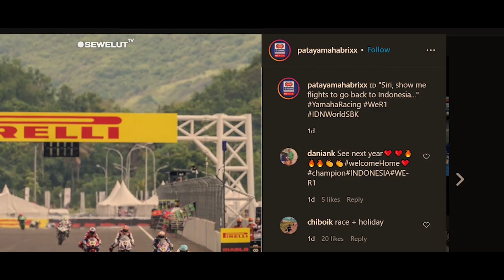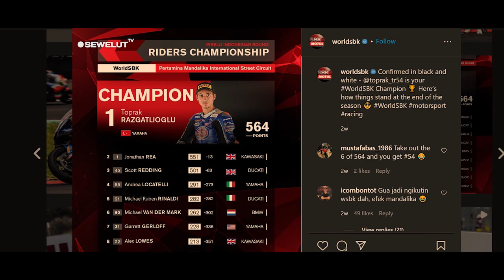SIRKUIT MANDALIKA TERLALU KEREN❗SAMPAI BIKIN TIM PATA YAMAHA SEGERA BALIK KE MANDALIKA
Tim juara dunia World SBK (WSBK) 2021, Pata Yamaha, sudah kangen mengaspal di Sirkuit Mandalika Indonesia pada musim 2022.

Pata Yamaha berhasil merebut gelar juara dunia WSBK 2021 lewat aksi gemilang pembalap andalan mereka, Toprak Razgatlioglu. Toprak resmi mengunci gelar juara WSBK 2021 usai menempati posisi kedua pada Race 1 WSBK Mandalika. Tim Pata Yamaha tampaknya punya kenangan indah kala tampil di Indonesia.

"Siri, tunjukkan pada saya penerbangan untuk kembali ke Indonesia," tulis Instagram Pata Yamaha.
Sirkuit Mandalika tentu menyisakan kenangan manis bagi para pembalap. Selain sebagai penentu gelar juara dunia, WSBK Mandalika juga dikelilingi lokasi wisata nan indah mempesona.